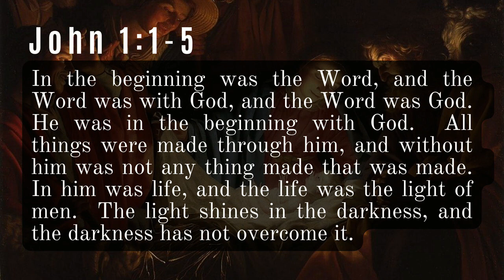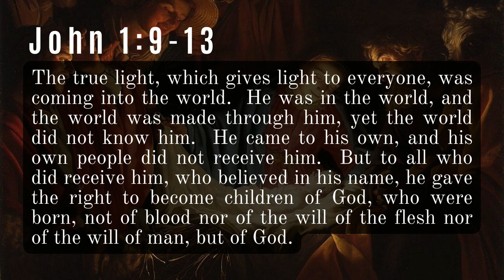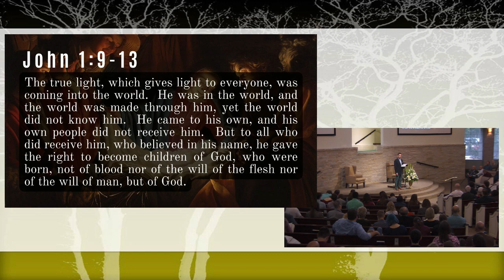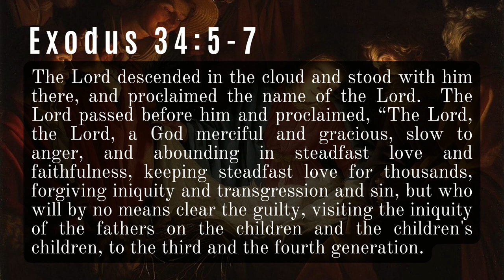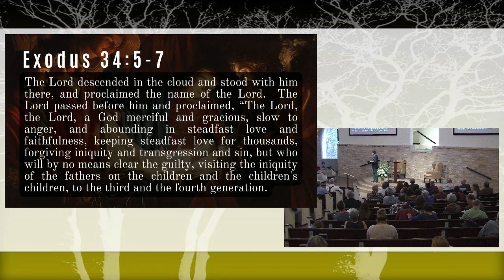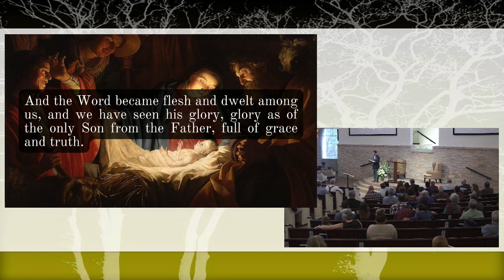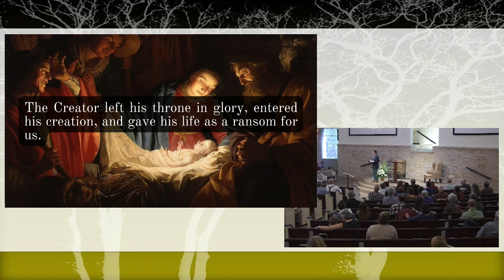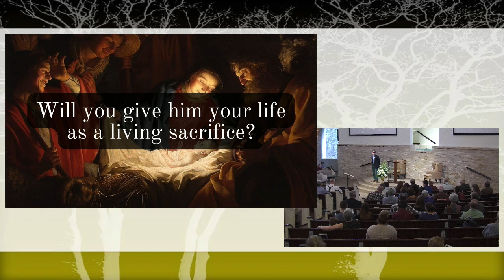2022 12 11 Sun AM Shawn Montandon